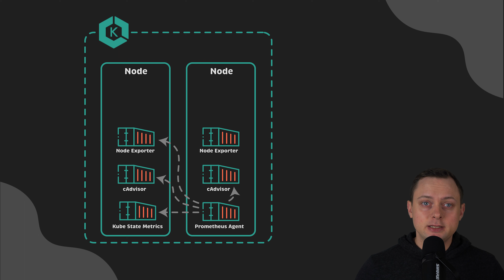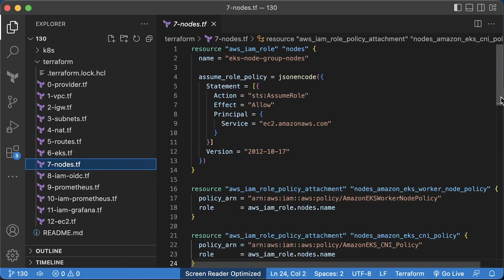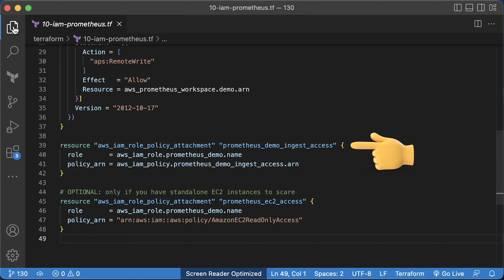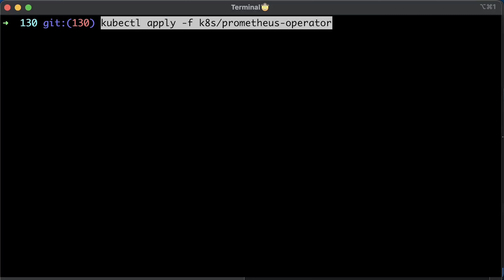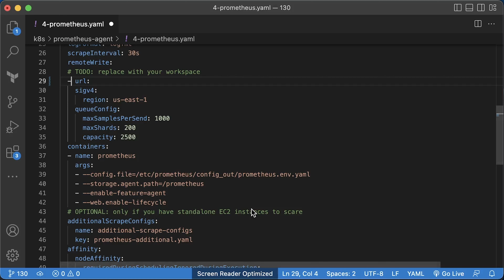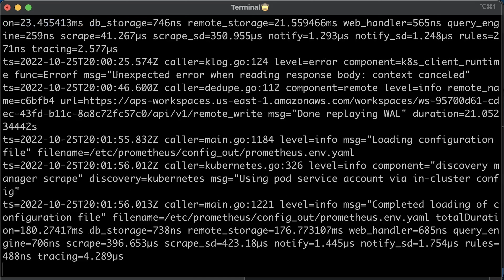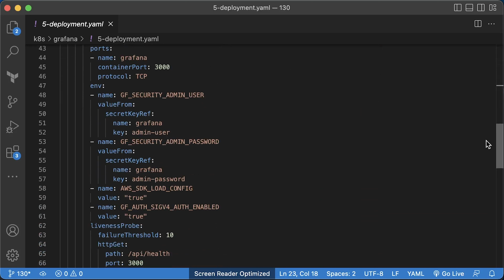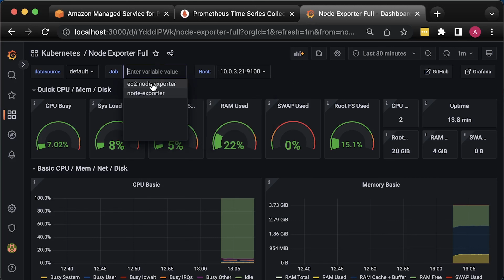Monitor EKS & EC2 instances with MANAGED Prometheus & Grafana (Terraform & Prometheus Agent & AWS)